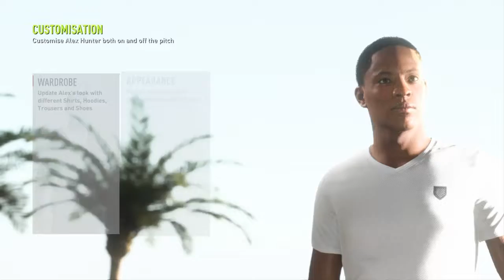The Journey walkthrough part 7